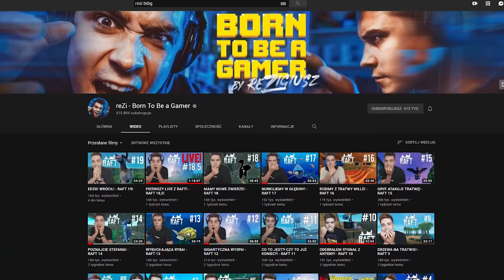MINECRAFT PO ŚLĄSKU! 😲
► 50.000 łap w górę i lecimy z MC na kanale gamingowym! 🔥